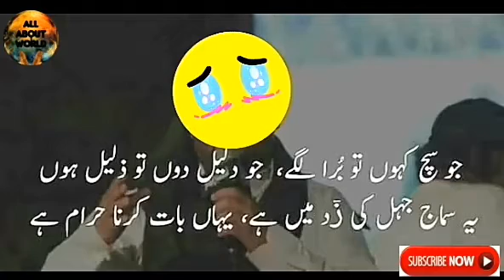K.Electric or Karachi || Karachi me Shaded Garmi Or K.E ki Bari Load Shedding || K.E or Awaam